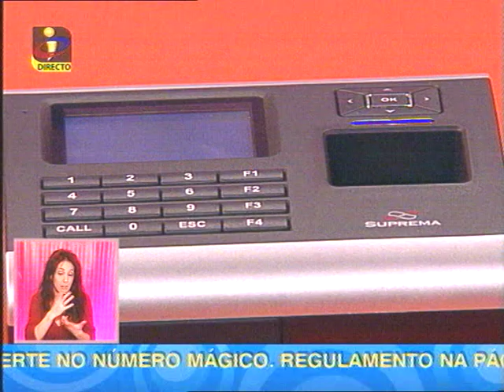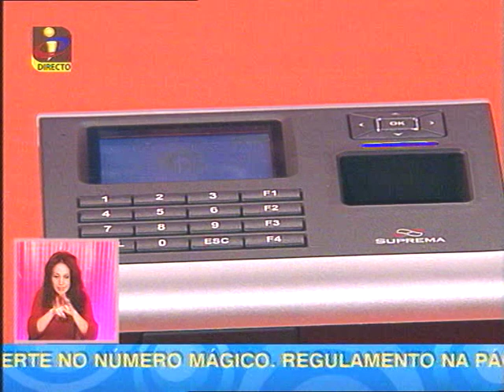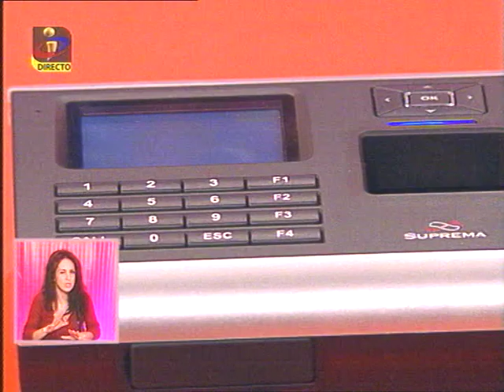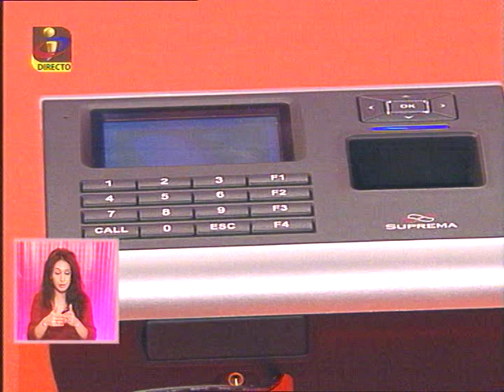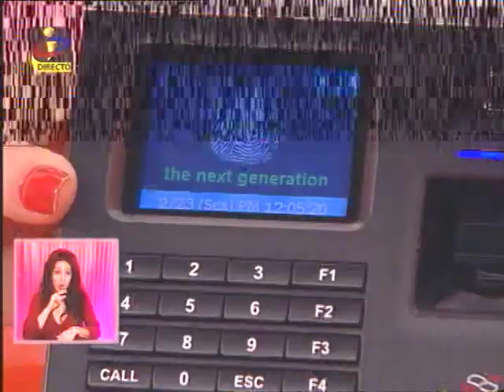David Bernabé Fernandes interviewed by TVI (Portuguese TV Channel)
David Bernabé Fernandes interviewed in 2007/02/23 during a TV show, explaining the basics and applications of Biometric Technology.